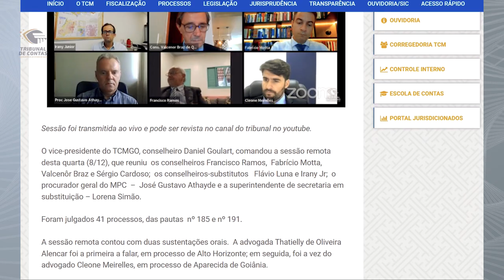10/12/21 - Minuto TCMGO - Pleno